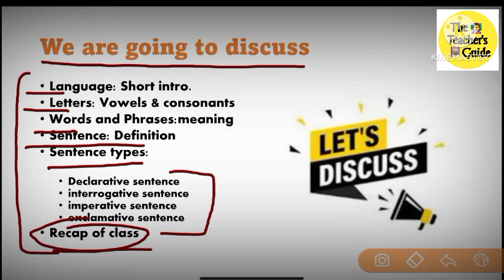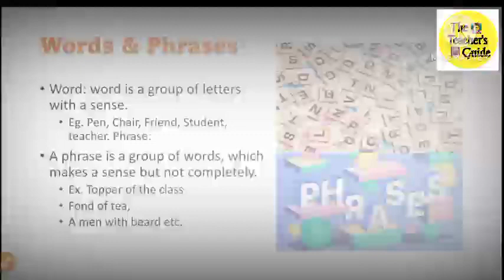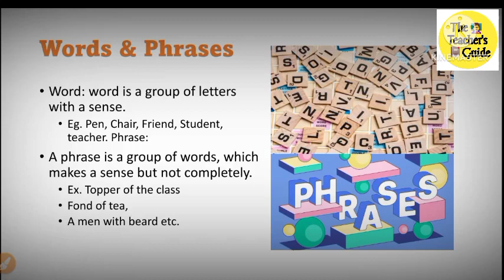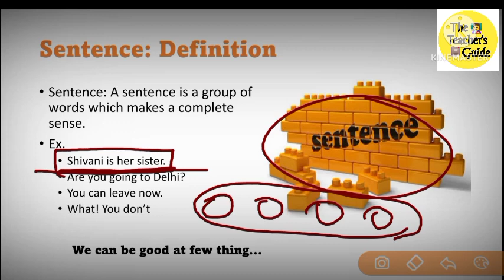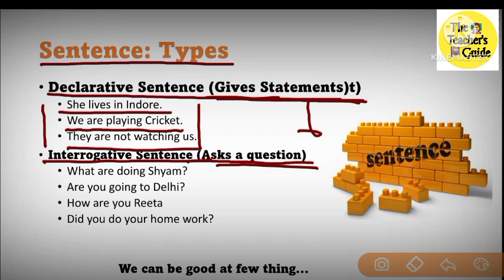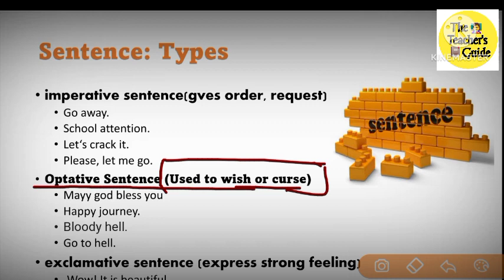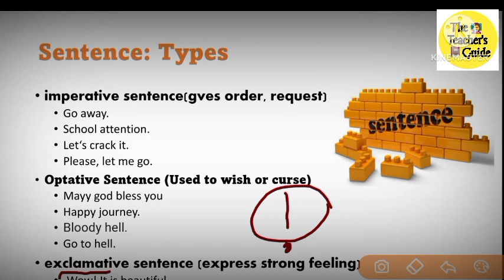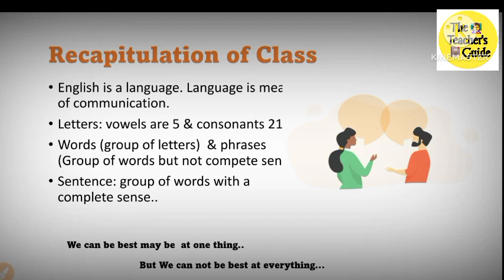Sentence। Types Of Sentence। English Grammar। kvs TGT ENGLISH Subjective By Shubhank Soni । KVS 2022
Sentence। Types Of Sentence। English Grammar। Class 1। Teaching Exams। CTET। UPTET। By Shubhank Soni

This video is about general English grammar, for all competitive exams.

Tis channel is special for teaching exams.

What you will get here:
🔥Daily video in morning and evening.
🔥 Quizzes on the same topic
🔥 Strategy video.